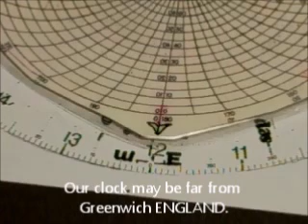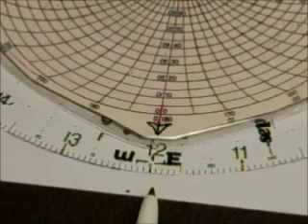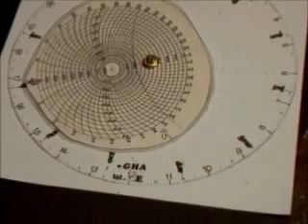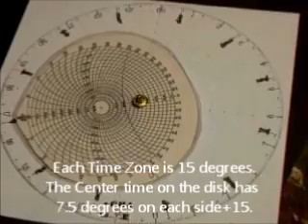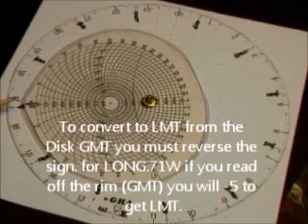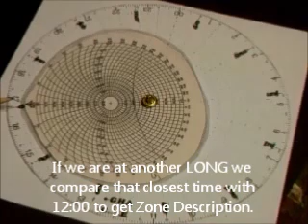Local mean Time to Greenwich mean time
earth time  moon  GMT LMT sailor seaman astronomy astronomer sun stars 2102-D